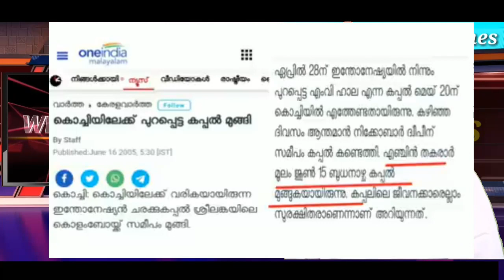Rahamathulla qasimi Speech | Juice Speech Malayalam | ജ്യൂസ് കുടിക്കരുത് | new Juice |Sunni Times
Rahamathulla qasimi speech. Juice speech malayalam. Usthad juice speech malayalam. Rahamathulla qasimi new. New rahamathulla qasimi speech malayalam. Juice speech latest. Latest juice speech
rahamathulla qasimi speech juice speech malayalam new juice speech # ജ്യൂസ് വിവാദം